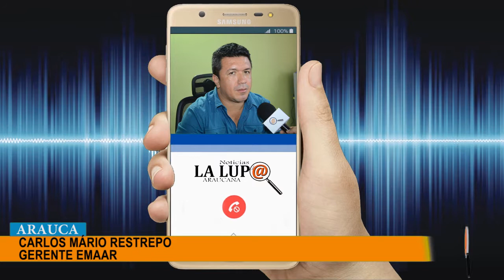EMAAR ESTUDIA FALLO DEL TRIBUNAL PARA LA APELACIÓN ANTE EL CONSEJO DE ESTADO